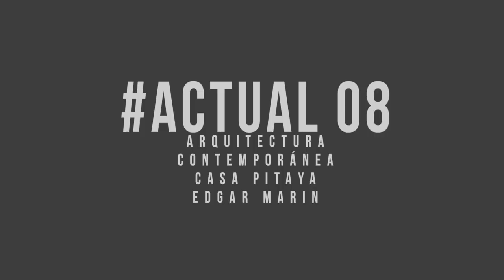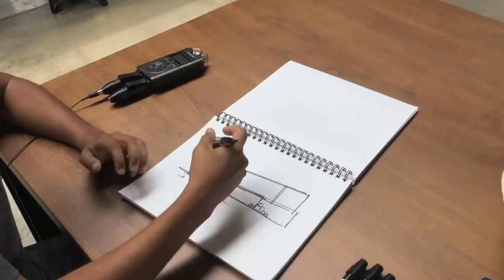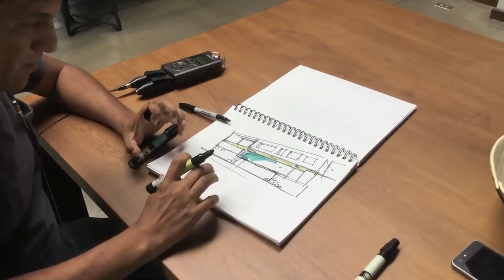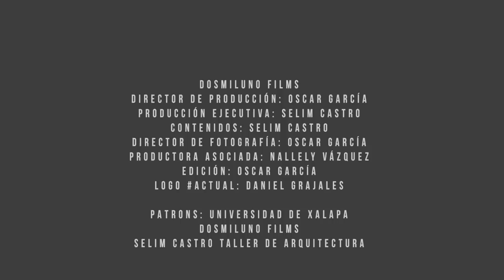Actual 08 Casa Pitaya / Edgar Marin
Visita de obra al Arquitecto Edgar Marin,  en Casa Pitaya, Residencia Unifamiliar, en Coatepec, Veracruz

PROYECTO:

Casa Pitaya
Superficie: 324m2
Fecha de diseño: 2015
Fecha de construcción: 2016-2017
Estructura: Ing. Octavio Rocha
Instalaciones especiales: Genet
Cubierta de madera: Sequoia

dosmiluno films
Director de Producción: Oscar García
Producción Ejecutiva: Selim Castro
Contenidos: Selim castro
Director de Fotografía: Oscar García
Productora Asociada: Nallely Vázquez
Edición: Oscar García
Logo Actual: Daniel Grajales